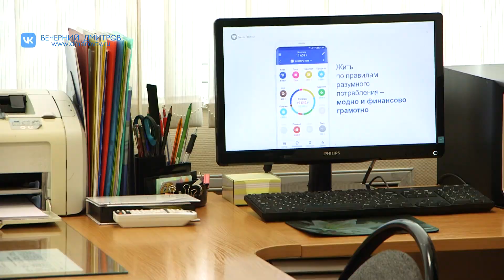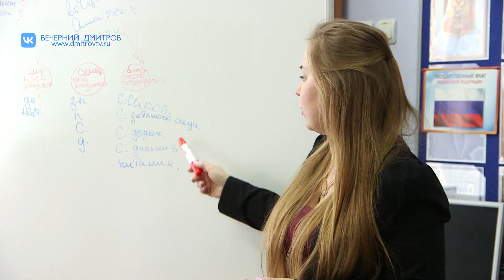Урок финансовой грамотности для дмитровских школьников провел представитель Центробанка РФ